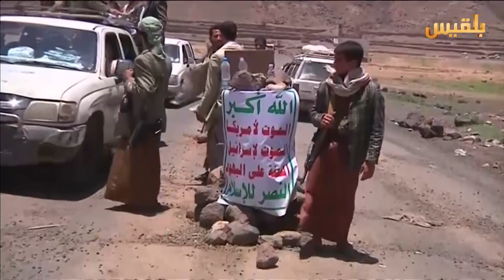المقاومة الشعبية ودورها في مساندة الجيش بمعركة تحرير البلاد من المليشيا | تقرير: ماهر أبو المجد